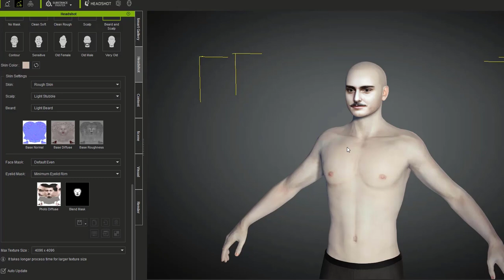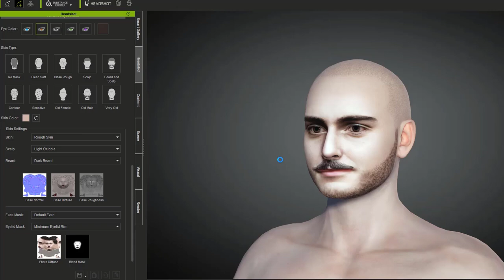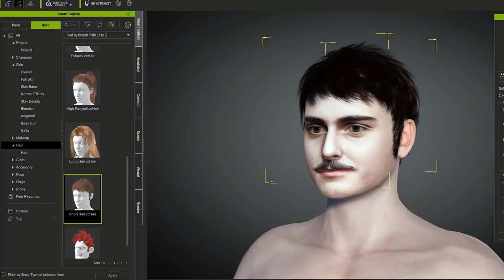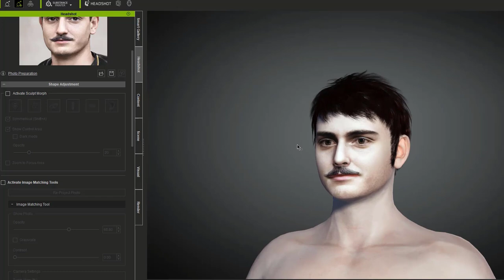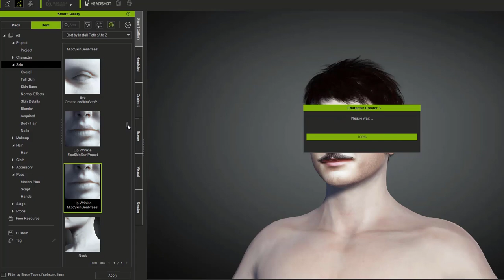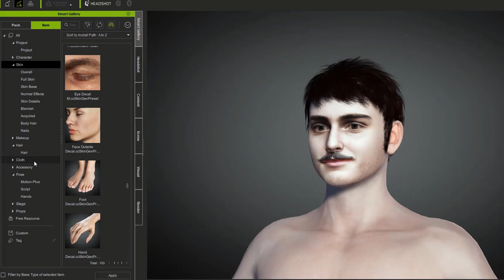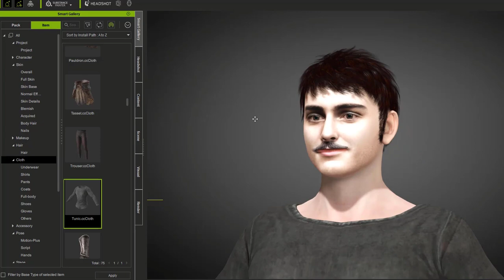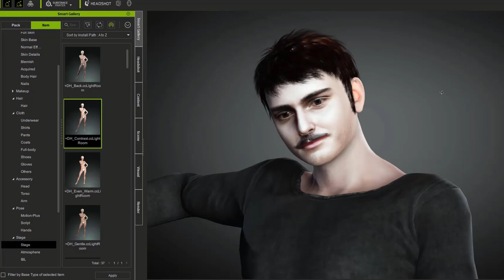Antonio Gómez de Castro - Reconstrucción en 3d cara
Reconstrucción en 3d de cara del capitán Antonio Gómez de Castro.

Software:
- Artbreeder y Myheritage Repair photos technology.
- Photoshop y otros AI de reconstrucción de imagen.
- Reallusion Character Creator 3. Retoque último en 3d

Tebake Genea™. Genealogía Colombiana.